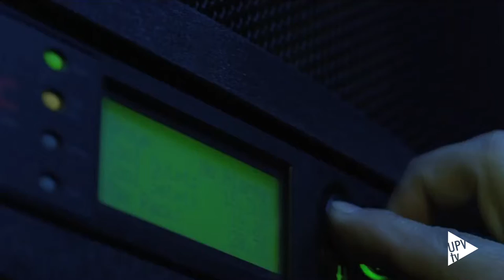Jornadas de Bioinformática 2016 JBI2016 - Noticia @UPVTV 12-05-2016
Hacer biología con ordenadores. La bioinformática, también llamada biología computacional, es la disciplina de la ciencia que se dedica a utilizar, organizar y extraer conocimiento a partir de los datos biológicos. En la actualidad se generan tantos datos en medicina molecular, medicina y biomedicina como en ciencias de la tierra y meteorología. Y estos datos hay que estudiarlos.

A partir de los genomas de las personas es posible deducir su tendencia a tener una enfermedad, su capacidad para reaccionar a un fármaco o en el caso de las plantas, cómo mejorar los cultivos y cómo prevenir plagas. Por lo tanto la bioinformática está muy ligada a la vida cotidiana.

La Universitat Politècnica de València acoge, hasta el viernes 13 de mayo, las Jornadas de Bioinformática 2016 que reúnen a expertos internacionales para analizar el presente y futuro de esta disciplina. También permitirá cambiar impresiones entre los propios investigadores de la UPV.

Esas sinergias podrían dar lugar, en el futuro, al desarrollo de formación específica en esta materia, en la UPV. Como parte de las jornadas también se celebra el XIII Simposio de Bioinformática.